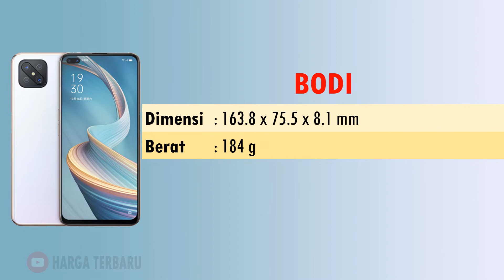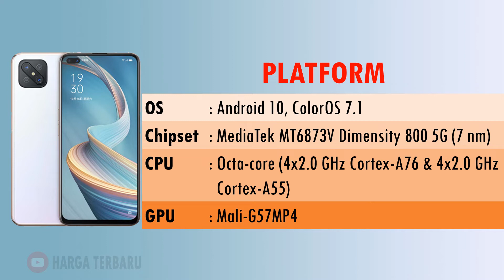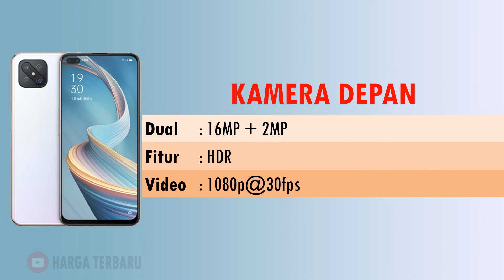HARGA TERBARU HP OPPO A92S 5G SPESIFIKASI LENGKAP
Oppo A92s memiliki angka refresh rate mencapai 120 Hz, berbeda dengan ponsel Oppo seri A kebanyakan yang mentok di 60 Hz. Layarnya sendiri berjenis IPS LCD dan memiliki diagonal 6,57 inci yang mendukung resolusi Full HD Plus.

Selain itu, bagian kiri atas layarnya juga dihiasi dengan lubang punch hole menyerupai bentuk kapsul yang memuat dua kamera selfie, masing-masing beresolusi 16 MP dan 2 MP (ultrawide).

Pada bagian punggung, ponsel ini memiliki modul kamera berbentuk persegi yang mengingatkan kita pada desain kamera iPhone 11 atau Pixel 4.